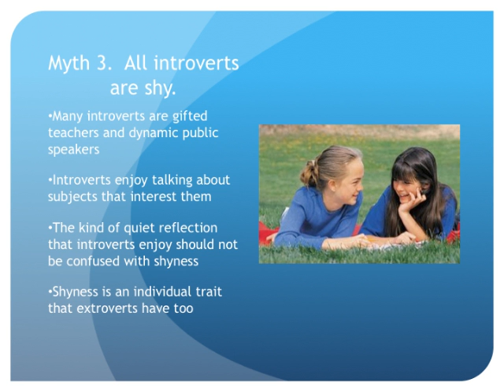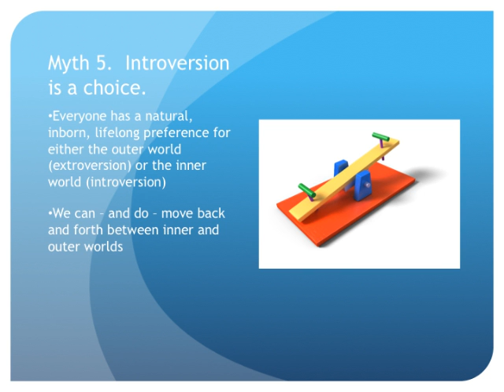Five Myths about Introverts.mov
Introversion is a natural, inborn, lifelong preference for the inner world of ideas and interior experiences. Learn to distinguish between myths and truths about introverts.